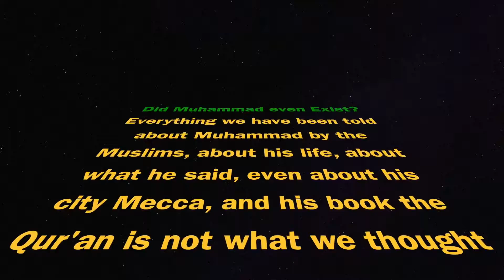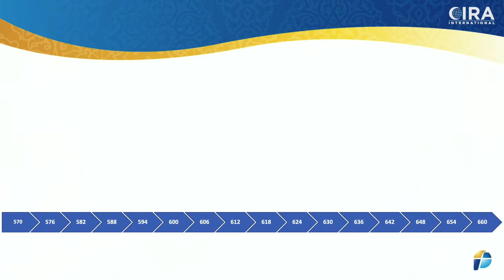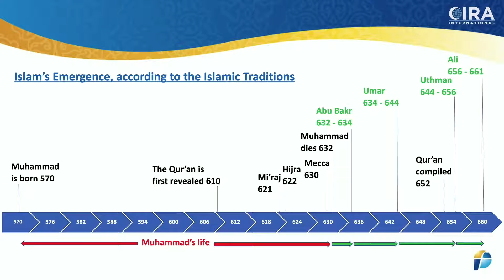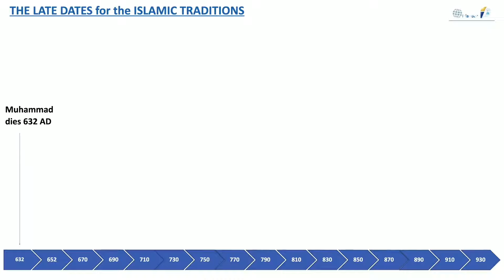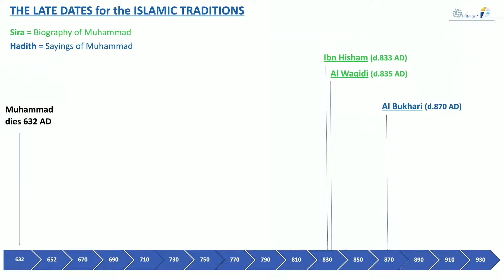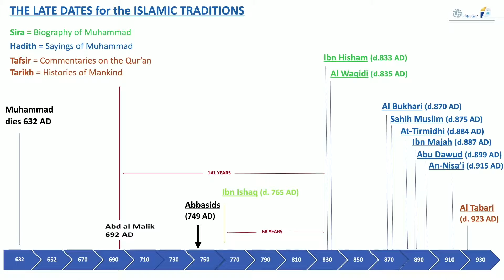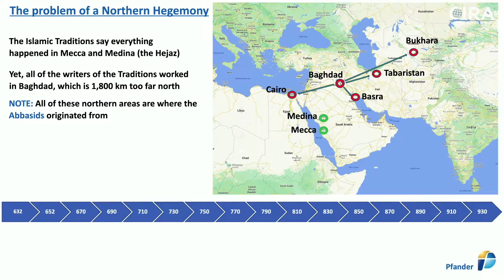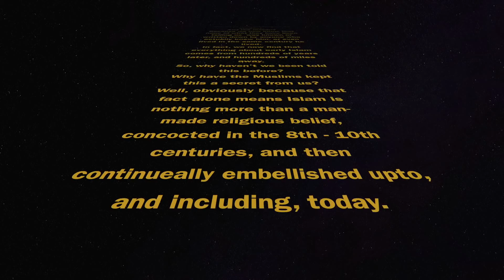Muhammad never exist, everything you should need to know.Dr jay and Al Fadi.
Muhammad never exist, everything you should need to know.bedt if best now,Dr jay and Al Fadi.